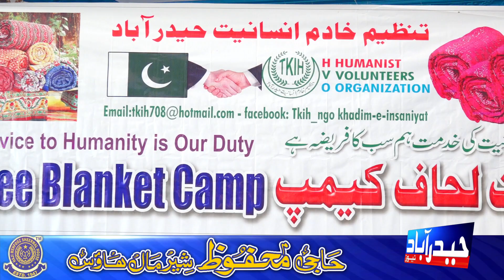Tanzeem Khadim Insaniyat Lehaf Camp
تنظیم خادم انسانیت حیدرآباد کی جانب سے سردی سے بچاو کے لے غریب نادار افراد میں رضائیوں کی تقسیم کی تقریب کا انعقاد